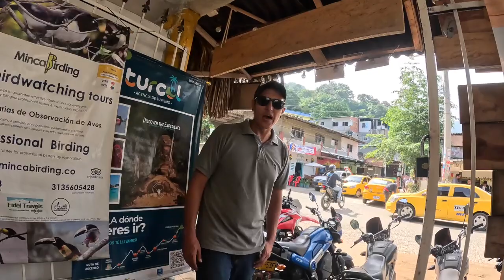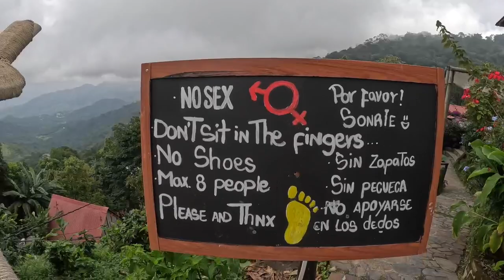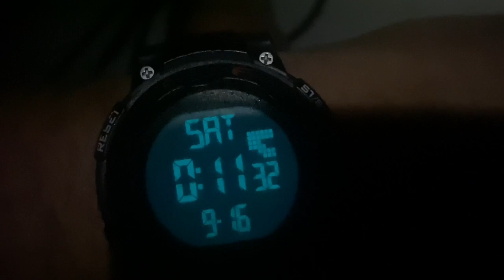72: Une chute de trop.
On visite les rues de Santa Marta,  Minca, village en flanc de montagne, et on quitte pour Panama.